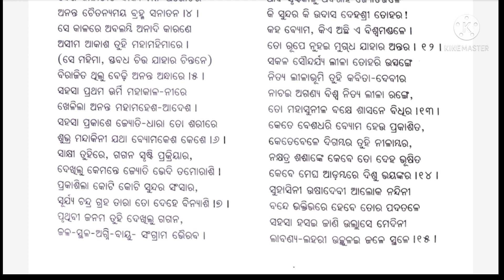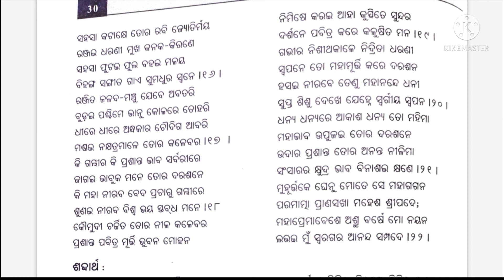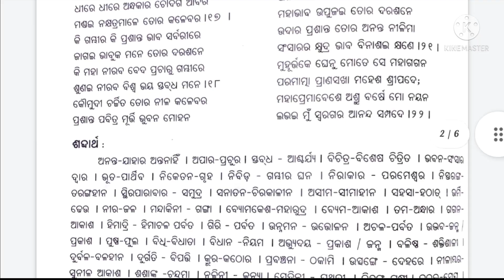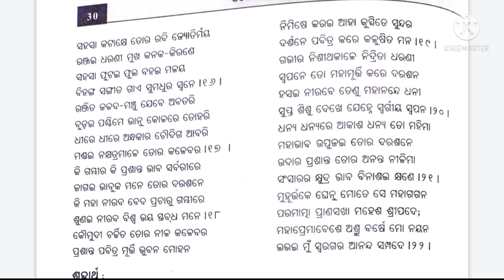ଆକାଶ ପ୍ରତି କବିତା /Akash Prati Kabita/+3 Odia hon's 6th semester DSE 3||ମଧୁସୂଦନ ରାଓ/@SRIEDUCATIONODIA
+3 6th Semester Odia(Honrs) CC-13 Unit-1 Long Question Pdf-⤵️

ODIA UG&PG  ENTRANCE TELEGRAM GROUP :-⬇️

ଓଡ଼ିଆ ଭାଷା ଓ ସାହିତ୍ୟ ସଂଘ (Odia UG&PG Group )
ମୋର ଏଇ ଛୋଟ ଉଦ୍ୟମ ଓ ଆପଣଙ୍କ କିଛି ପରିଶ୍ରମ ଏକ ଉନ୍ନତ ସାହିତ୍ୟିକ ପରିବେଶ ସୃଷ୍ଟି କରିବାରେ ସକ୍ଷମ ହେବ 🙏🏻ତେଣୁ ଆମେ ଓଡ଼ିଆ ଭାଷା ଓ ସାହିତ୍ୟ ପ୍ରେମୀ ହିସାବରେ ମନ ମଧ୍ୟ ରେ ଦୃଢ଼ ସଂକଳ୍ପ ନେବା ଯଥା :- "ଉଚ୍ଚ ହୋଇବାକୁ କରୁଛି ମୁଁ ଆଶା, ଉଚ୍ଚ କରିବି ମୋ ନିଜ ମାତୃଭାଷା"🙏🏻 ❤ 🙏🏻😇

🙏🏻ମୋ ଭିଡିଓ କୁ ଦେଖିଥିବାରୁ ଅଶେଷ ଅଶେଷ ଧନ୍ୟବାଦ🙏🏻